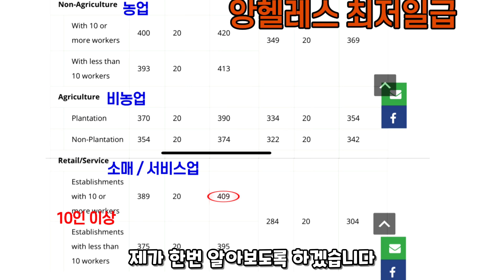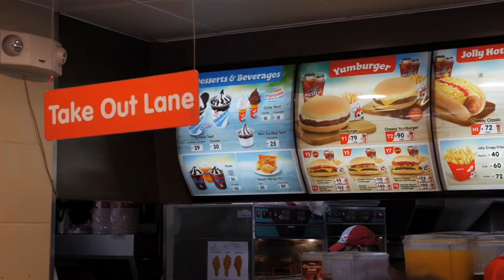필리핀 서민들 월급 상황 (가정부부터 워킹스트리트 종사자 심지어 대통령까지의 월급) - 필리핀 앙헬레스 리아티비 -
안녕하세요 리아티비입니다
오늘은 필리핀 월급을 알아보았는데요
졸리비 스타벅스 콜센터 스튜어디스 은행 간호사 교사 대통령 심지어 바에 일하는 아가씨들의 평균월급을 계산해 봤습니다.

음원출처
아트판타지 바램